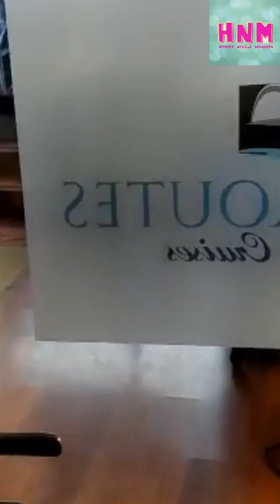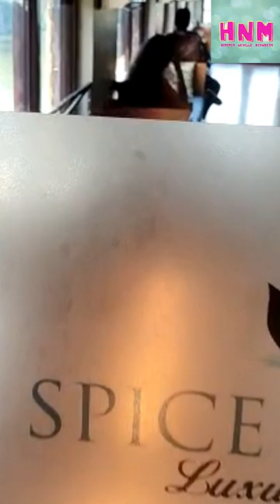Explore India | 5 star luxury houseboat stay at Kumarakom Kerala India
Kerala was placed among the `50 destinations of a lifetime' by National Geographic Traveler in a special collectors' issue released just before the turn of the millennium.

The Hindu wrote, "A cruise along the mirror-still lagoons, picture-book lakeside, palm-fringed canals and shimmering rivulets of `God's Own Country' is the most enchanting holidaying experience in the country. With a cruise along the palm-fringed waterways turning to be part and parcel of holidayers' itinerary, the traditional kettuvallam has emerged as the mascot of Kerala Tourism."

More than 900 kettuvallams ply the backwaters and there are various routes which are popular among the tourists.A houseboat is a boat that has been designed or modified to be used primarily as a home. Most houseboats are not motorized as they are usually moored or kept stationary at a fixed point, and often tethered to land to provide utilities. However, many are capable of operation under their own power. Float house is a Canadian and American term for a house on a float (raft); a rough house may be called a shanty boat. In Western countries, houseboats tend to be either owned privately or rented out to holiday-goers, and on some canals in Europe, people dwell in houseboats all year round. Examples of this include, but are not limited to, Amsterdam, London, and Paris.
Houseboats in Kerala, south India, are huge, slow-moving barges used for leisure trips. They are a reworked model of Kettuvallams (in the Malayalam language, Kettu means "tied with ropes", and vallam means "boat"), which, in earlier times, were used to carry rice and spices from Kuttanad to the Kochi port. Kerala houseboats were considered a convenient means of transportation. First Modern House Boat In Kerala developed by Thomas Varghese in Kottayam in the time of Dr Babu Paul IAS.
The popularity of Kettuvallams have returned to the function as major tourist attraction.
Such a houseboat is about 60 to 70 feet (18 to 21 m) long and about 15 feet (4.6 m) wide at the middle. The hull is made of wooden planks that are held together by ropes of coconut fiber; the usual wood is 'Aanjili'. The roof is made of bamboo poles and palm leaves. The exterior of the boat is painted with protective coats of cashew nut oil.
Unlike their counterparts in Kerala, the houseboats in Srinagar, Jammu and Kashmir are usually stationary. They are usually moored at the edges of the Dal Lake and Nageen Lake. Some houseboats there were built in the early 1900s, and are still being rented out to tourists. These houseboats are made of wood and usually have intricately carved wood paneling. The houseboats are of different sizes, some having up to three bedrooms apart from a living room and kitchen.
Kuttanad (Malayalam: കുട്ടനാട്‌) is a region covering the Alappuzha, Kottayam and Pathanamthitta Districts, in the state of Kerala, India, well known for its vast paddy fields and geographical peculiarities. The region has the lowest altitude in India, and is one of the few places in the world where farming is carried on around 1.2 to 3.0 meters (4 to 10 ft) below sea level. Kuttanad is historically important in the ancient history of South India and is the major rice producer in the state. Farmers of Kuttanad are famous for Bio saline Farming. Food and Agriculture Organization (FAO) has declared the Kuttanad Farming System as a Globally Important Agricultural Heritage System (GIAHS).
Four of Kerala's major rivers, the Pamba, Meenachil, Achankovil and Manimala flow into the region. It is well known for its boat race in the Punnamada Backwaters, known in Malayalam as Vallamkalli.
Most of the latest designs have incorporated three bedrooms with toilets, a living space and kitchen. Of course, there are variations. Some have a lesser number of bedrooms but with a large living space and maybe a deck balcony at the roof level. Normally, the platforms that cantilever from the hull are used as balconies. Innovative changes have been made to accommodate modern fittings. For fixing the toilet seats, shower tray and ceramic floor finish a concrete slab is laid at the floor level. These toilettes are made of steel cabinets with a network of steel meshes on which beneficial bacteria are grown with the help of a catalyst named antizyme. These bacteria feed upon human excreta and produce a harmless germ free colorless byproduct. The soil outlets of the toilet seats are taken through the hull and let out to the flowing water beneath. The use of bio-toilette is common nowadays. Thus the backwater canals are not polluted. The water for use is stored in a plastic tank kept at the top portion of the main body connecting to the kitchen and toilets. The pipes, tank and other synthetic materials are covered with coir or panambu to maintain the aesthetic quality of the eco-friendly materials.